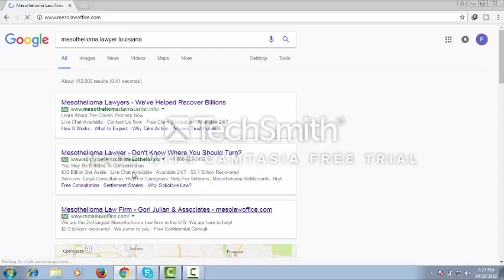mesothelioma lawyer louisiana